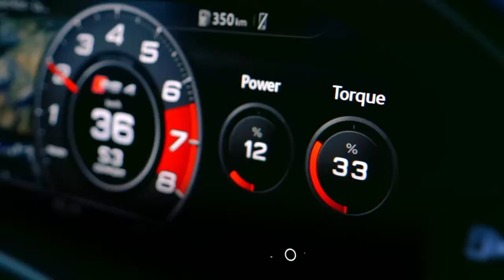2018 NEW Audi RS 4 Avant - World Driving Debut in Malaga in Spain HARD SOUND